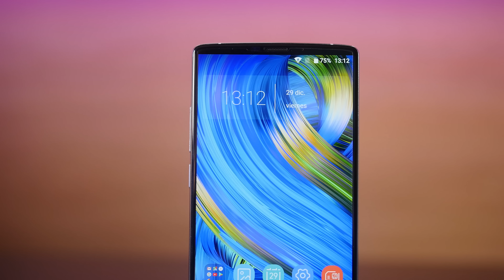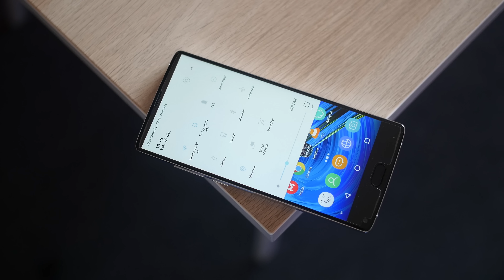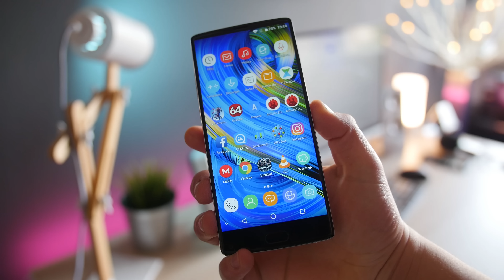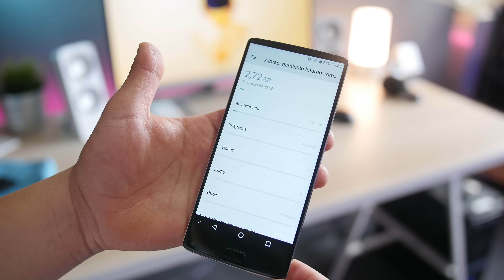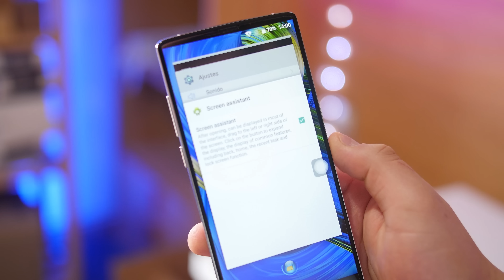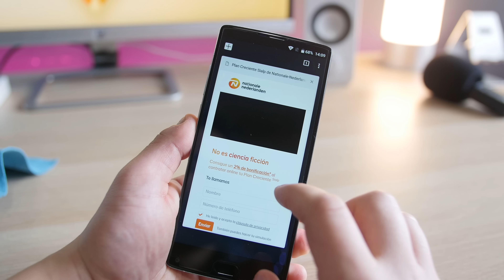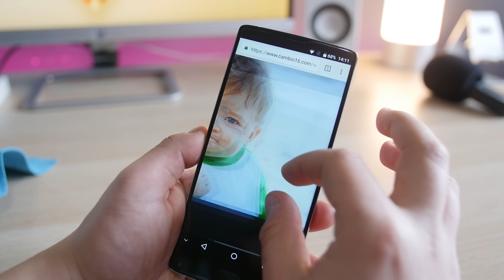Ya tenemos un S9 antes del Galaxy!! Homtom S9 Plus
Homtom S9 Plus review en español, un telefono con una similitud al proximo S9 de Samsung

Canal de Telegram con las mejores ofertas, apps premium, wallpapers y mas